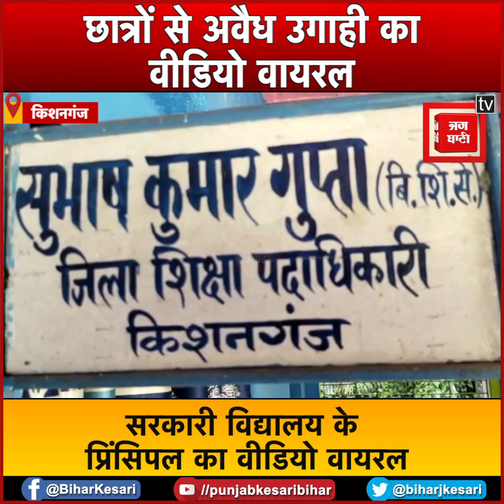छात्रों से अवैध उगाही का video viral,मार्कशीट देने के एवज में 300 रुपये की मांग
किशनगंज kishanganj के टेढ़ागाछ प्रखंड क्षेत्र अंतर्गत बीबीगंज में प्लस टू उच्च विद्यालय के प्रधानाचार्य सिद्धनाथ पांडेय Principal Siddhanath Pandey का छात्रों से अवैध उगाही का ये वीडियो बड़ी तेजी से वायरल हो रहा है. वहीं वीडियो वायरल होने के बाद शिक्षा विभाग ने प्राथमिकी दर्ज करने का निर्देश दिया है...